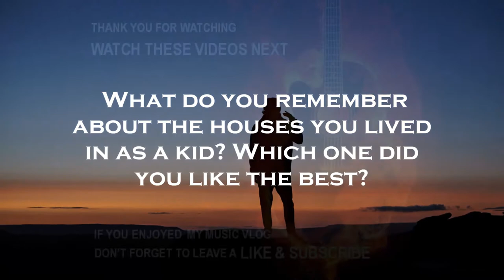daudyx 51st Q & A - Your Journey Of Hope by Alexander Nakarada (non copyright relaxing music)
Question : What do you remember about the houses you lived in as a kid? Which one did you like the best?

Welcome Sadiq if you are new here WELCOME to Daudyx Non Copyright Music Vlog & daudyx Q & A. My channel is all about Non Copyright songs.  You’re free to use this song in any of your videos.

You are free to use  Journey Of Hope  music track (even for commercial purposes), but you must include the following in your video description (copy & paste):

Track description:  "Journey Of Hope" is a lovely acoustic guitar and piano ballad by Alexander Nakarada.

Originally it is written for a motivational/inspirational video.

Moods:  Motivational, Inspirational, Bright, Positive

Duration:  05:49
BPM:  49